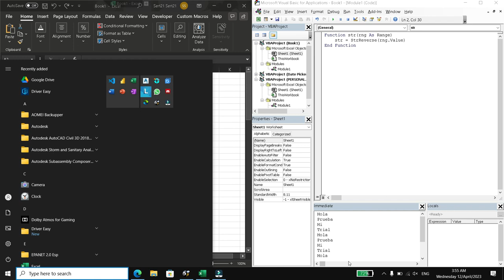How to use reverse text in VBA